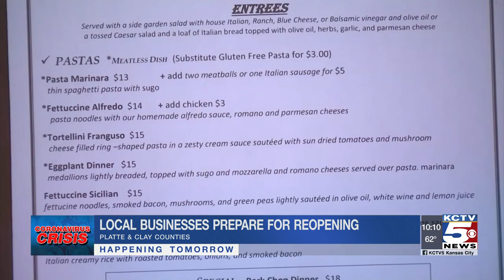Businesses in Platte, Clay counties prepare to reopen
Platte and Clay Counties will be opening along with the state of Missouri on Monday and today we found a lot of business owners getting ready. However, some were doing so with mixed feelings.